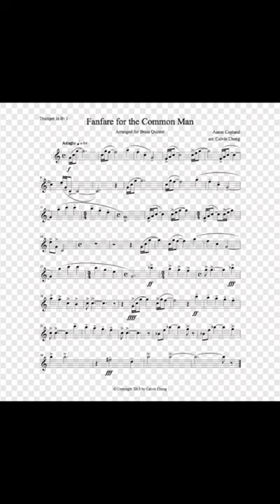sabias que el sonido del chopper francés.........